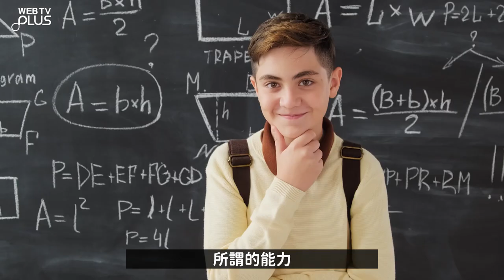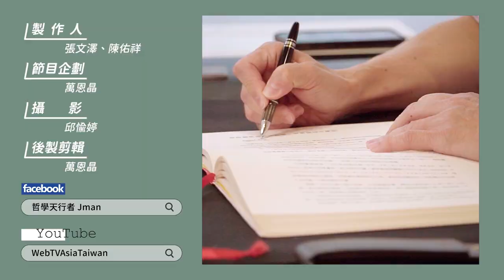【WEBTVASIA職人系列！ EP60《京瓷哲學》-第五十五條-事業結果＝思維方式Ｘ熱情Ｘ能力】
經營企業想要成功可以依照這個方程式，
「人生。事業結果＝思維方式Ｘ熱情Ｘ能力」來進行；而
1.思維方式就是基本品格、做事方法
2.熱情就是對目標的專注程度
3.能力就使天賦、背景、專業知識
三者相輔相成缺一不可，能力跟熱情因人而異從0-100；但「思維方式」卻是有「負值從-100到+100！想要成功，不可以有負面的想法與行為；這人生與工作的成功才是真實！